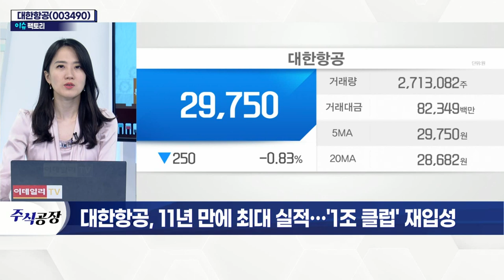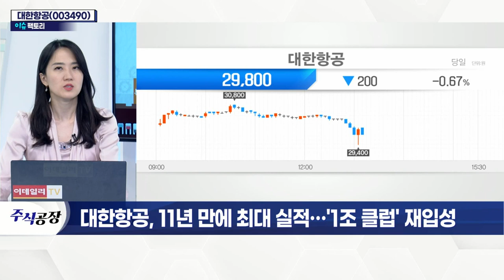대한항공(003490), 11년 만에 최대 실적… '1조 클럽' 재입성_이슈 팩토리 (20220217)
# 정부 방역지침 완화 기대감 확대… '리오프닝주' 강세
- 다음 달 중순 하루 확진자 약 27만 명 전망
- 정부, 거리두기 완화 예상
- 캐나다·프랑스·스위스 등 방역 규제 완화
- 일부 국가 입국 절차 간소화 가능성↑
- 해외여행 기대 확대에 '항공주' 강세

- 지난해 영업이익 최대치 기록
- 매출 8조 7,534억(+18%) 영업이익 1조 4,644억(+515%) 달성
- 화물 부문 호조… 수요 증가세 지속 예상
- 해외여행 여객 수요 증가 시 최대 수혜주
- 아시아나 인수·합병 다음 주 발표 예정
- 공정거래위의 조건부 승인 유력
- 슬롯 일부 반납 및 운수권 재편 등 유력
- 공정위 승인 시 해외 경쟁당국 심사 속도 기대